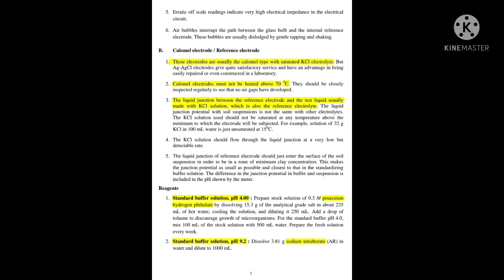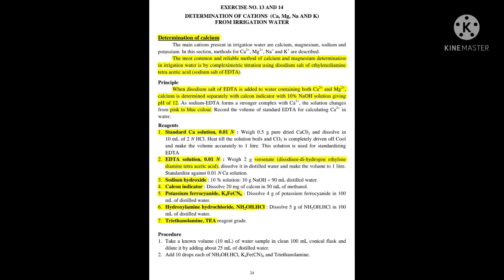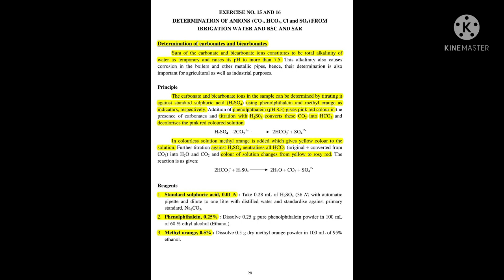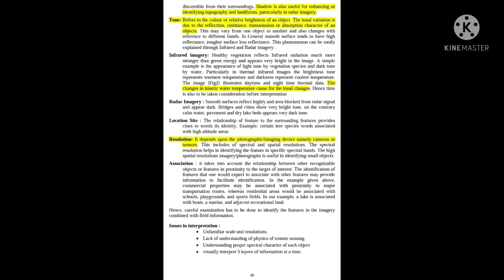SSAC-242 Manual Highlighted || Semester - IV || Soil Science || BSc. Agriculture